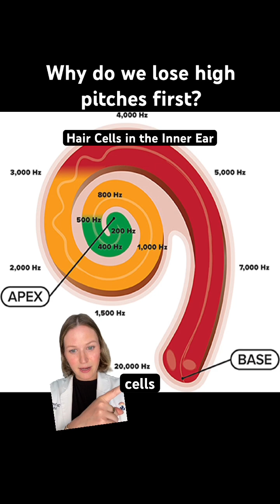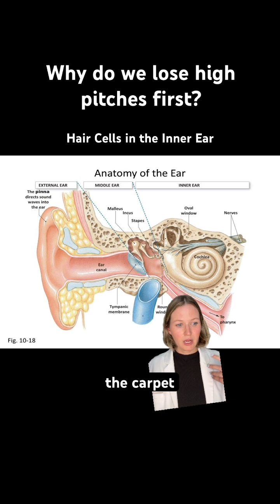Why is high pitched hearing loss so common?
In other words: Protect your ears if you are cheering on the Kansas City Chiefs at Arrowhead Stadium!

Learn more about our practice at:
Hearingandbalancekc.com